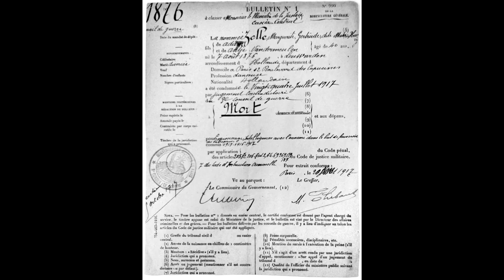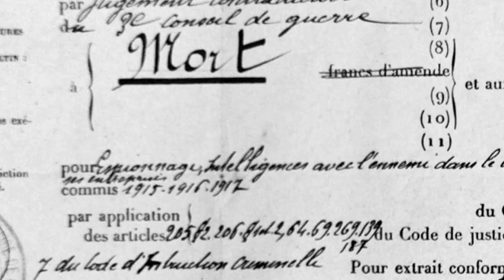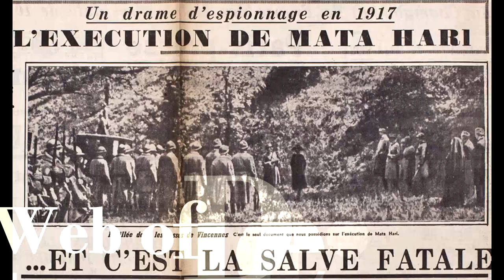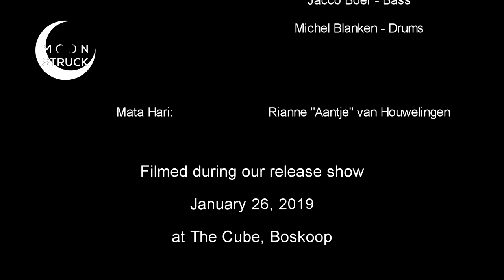Moonstruck - Web of Deception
Single taken from the Album "Web of Deception".

Arnold Kloek - Vocals
Vincent van den Bosch - Guitar
Ronald Blok - Guitar
Jacco Boer - Bass
Michel Blanken - Drums